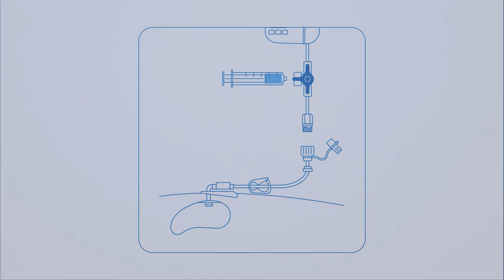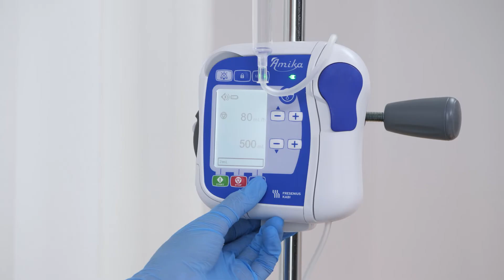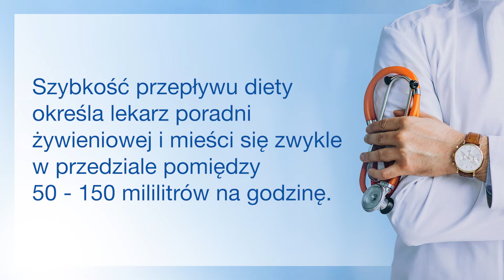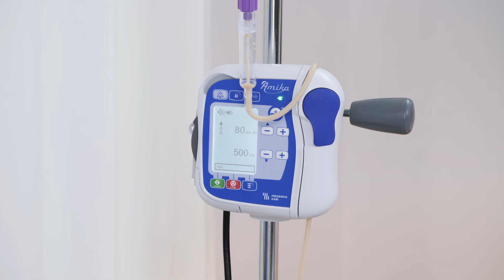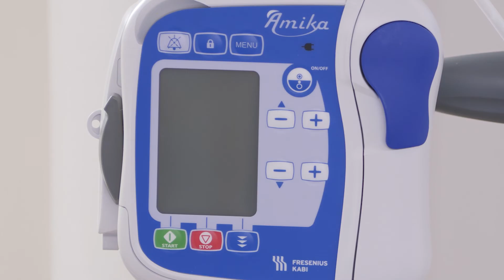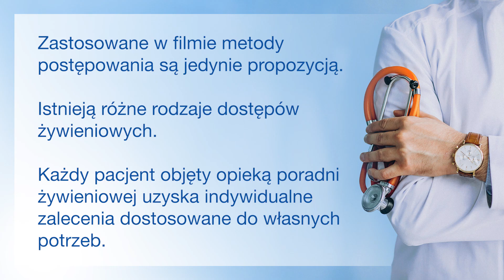Żywienie dojelitowe - podaż diety za pomocą pompy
W żywieniu dojelitowym występują trzy metody karmienia pacjenta. Jedną z form podaży diety jest odżywianie za pomocą pompy. Opakowanie z gotową dietą umieszczone jest obok pacjenta, ale wlew jest kontrolowany przy pomocy specjalnej pompy. Pozwala ona na zaprogramowanie ilości i tempa podaży żywności, co jest określane w ścisłych wytycznych.
W filmie prezentujemy metodę podaży diety za pomocą pompy firmy Amica.